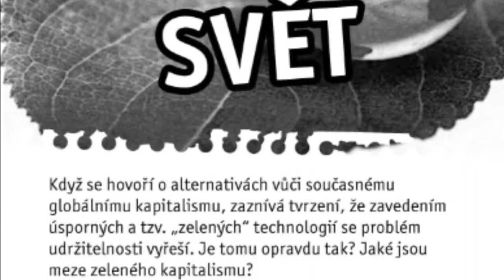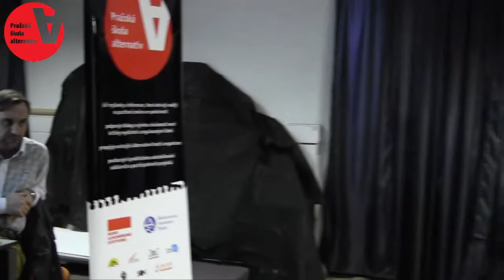Krásný zelený svět diskuse